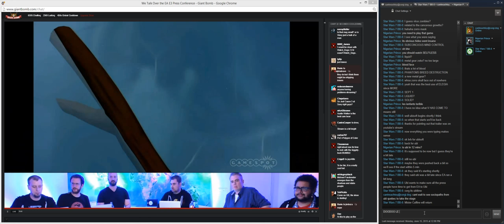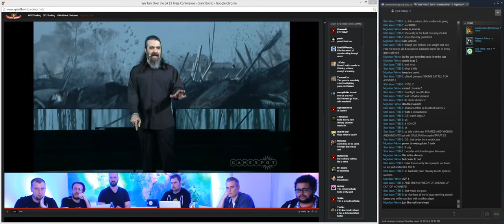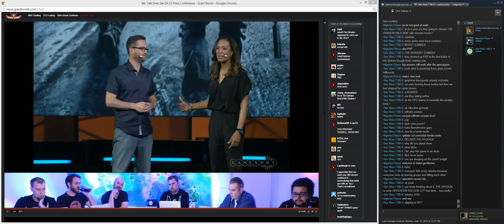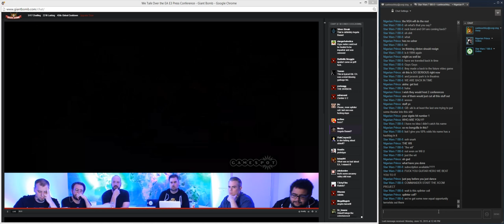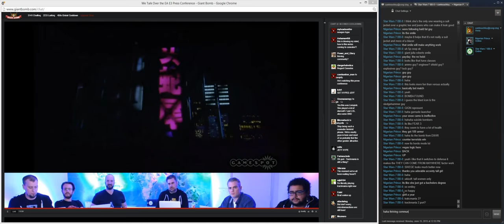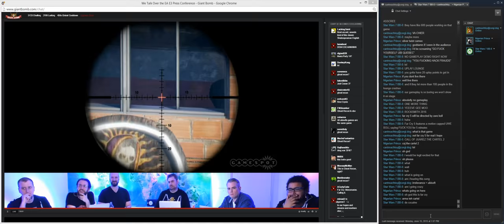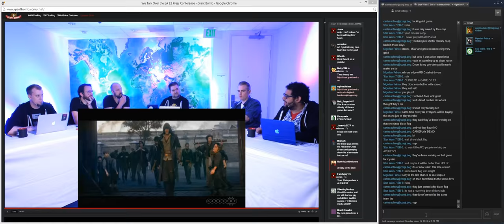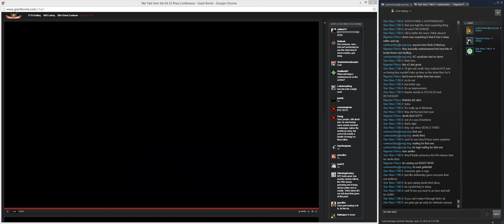Watching GiantBomb E3 2015 + Day 0 + Ubisoft